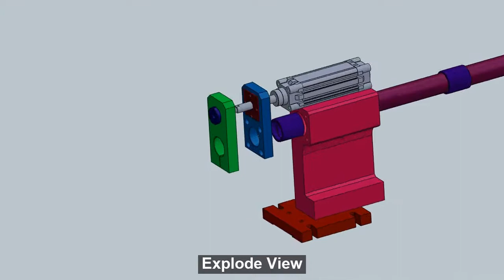Pneumatic tailstock unit for automatic lathe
The pneumatic tailstock is a kind of tailstock whose main function is to fix long workpieces on the machine tool for processing. Turning machines are also called lathes, and they may be the oldest machine tool design since human civilization.